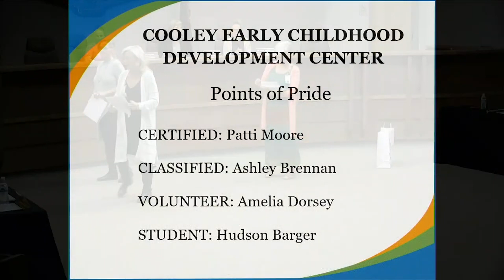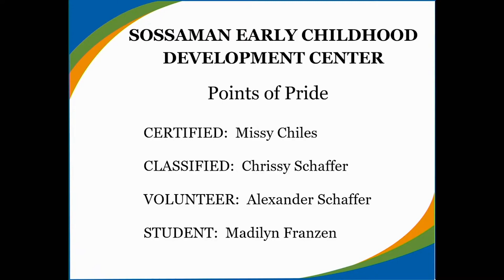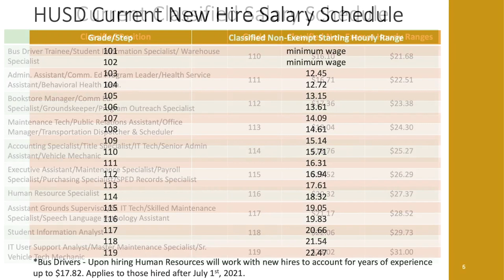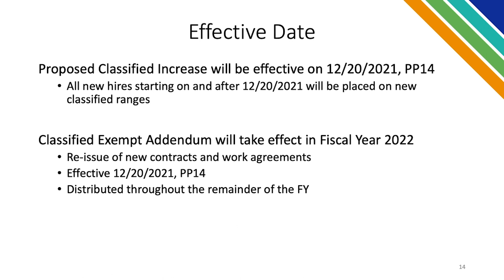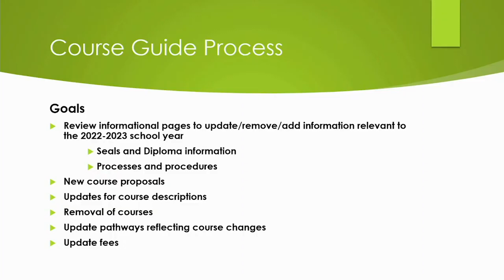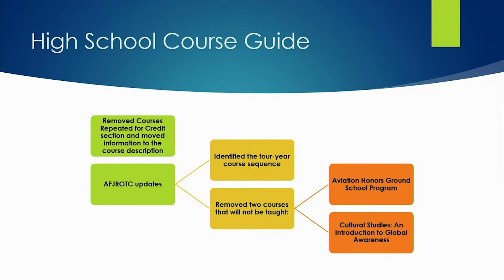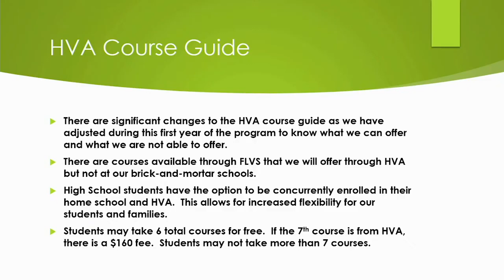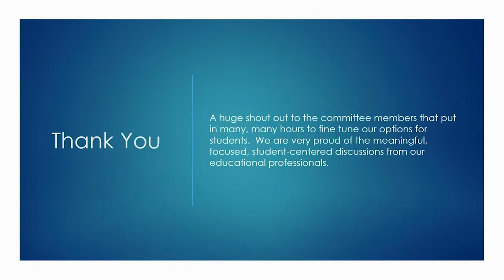HUSD Governing Board Meeting November 17, 2021 Live Stream